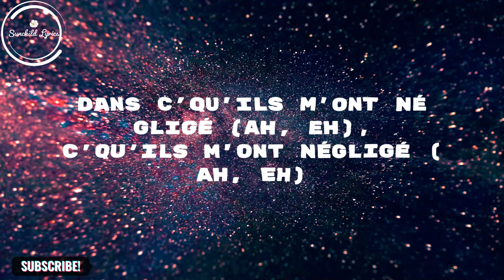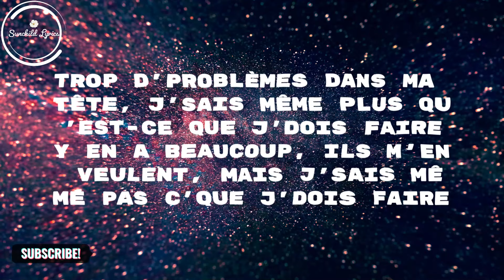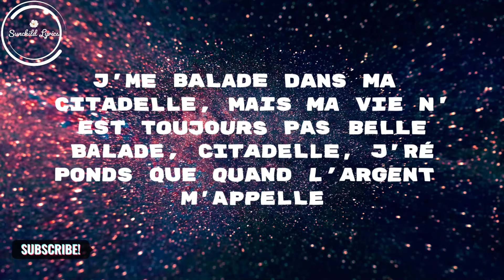Merveille - Citadelle (Lyrics/Paroles) | j’me balade dans ma citadelle mais ma vie n’est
[Intro]
Gabriel call me back
C'est S2 officiel, toujours la même

[Refrain]
Ta-ta-ta-la-la-la, ta-ta-ta-la-la-la
Ta-ta-ta-la-la-la-la-la
J'me balade dans ma citadelle, mais ma vie n'est toujours pas belle
Balade, citadelle, j'réponds que quand l'argent m'appelle

[Couplet unique]
Mouiller le maillot et mailler, mouiller le maillot et mailler (Anh, anh)
Mouiller le maillot et mailler (Eh), mouiller le maillot et mailler
Ils m'ont laissé délaissée, problème dans ma tête, les premiers à dirе que j'ai géré dans c'qu'ils m'ont négligé (Ah, eh)
Dans c'qu'ils m'ont négligé (Ah, eh), c'qu'ils m'ont négligé (Ah, еh)
J'ai parié sur mon bendo, et si j'ai mal, mets-moi au dos
J'ai essayé d'faire comme les autres, mais la nuit j'peux pas dodo (Dodo)
Trop d'problèmes dans ma tête, y en a beaucoup, ils m'en veulent
Problèmes dans ma tête, y en a beaucoup, ils m'en veulent
J'dois m'barrer, ta-ta-la-la, j'dois m'barrer, ta-ta-la-la
Donner mon cœur, j'peux pas, j'dois m'barrer, ta-ta-la-la
On fait avec même si ça fait mal
Tous les jours, j'demande à Dieu d'avancer tout droit (Oh, la, la, la)
On fait avec (Ah, yeah, la, la)
On fait avec (Ah)
Trop d'problèmes dans ma tête, j'sais même plus qu'est-ce que j'dois faire
Y en a beaucoup, ils m'en veulent, mais j'sais même pas c'que j'dois faire
Problèmes dans ma tête, j'sais même plus qu'est-ce que j'dois faire
Y en a beaucoup, ils m'en veulent, mais j'sais même plus c'que j'dois faire

[Refrain]
Ta-ta-ta-la-la-la, ta-ta-ta-la-la-la
Ta-ta-ta-la-la-la-la-la
Ta-ta-ta-la-la-la, ta-ta-ta-la-la-la
Ta-ta-ta-la-la-la-la-la
'ppelle (Eh), m'appelle
'ppelle (Eh), m'appelle

If you have any concerns or wish to have this video taken down, please write to us at , and we will promptly address your request.